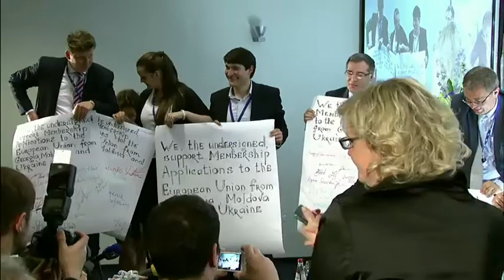Session 4: Re-vitalising the neighbourhood and the vision and tasks for the Eastern Partnership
This panel will provide a more general overview and a strategic look forward.

Moderated by Jeff Lovitt, Executive Director of PASOS, Czech Republic

Speakers:
- Dr Johannes Hahn, European Commissioner for European Neighbourhood Policy and Enlargement Negotiations
- H.E. Mr. Edgars Rinkēvičs, Minister of Foreign Affairs, Latvia
- David Bakradze, State Minister of Georgia on European and EuroAtlantic Integration, Georgia
- Richard Giragosian, Founding Director, Regional Studies Center, Armenia